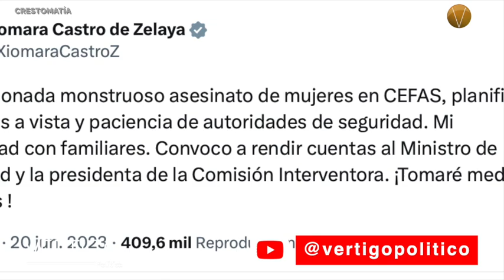NOTICIAS 21 DE JUNIO 2023